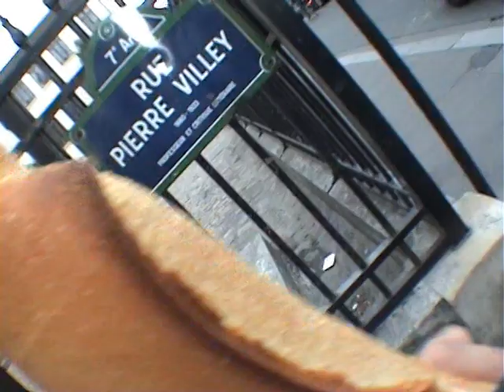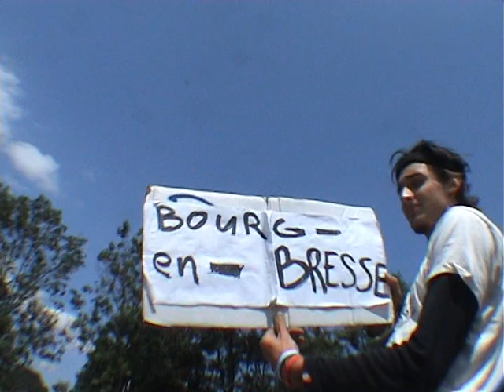EuroTrip 2010 part 2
Subtitles will  be made after making part three. Sorry for inconvienience.